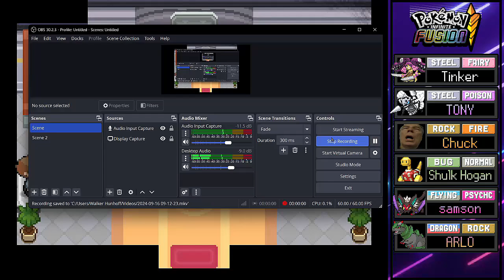StinkFest 2024! Pokémon Infinite Fusion Episode 9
Hello! I hope you enjoy this episode! I wanted to make this one like the first few where I keep a majority of the footage in just to see if the flow of the video would go more smoothly. Let me know what you think! Have a great week everyone!